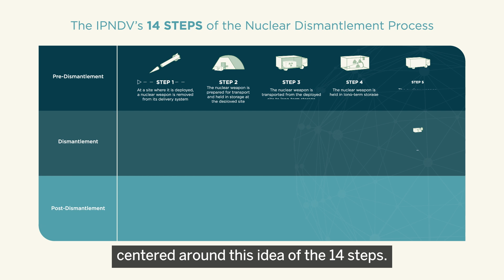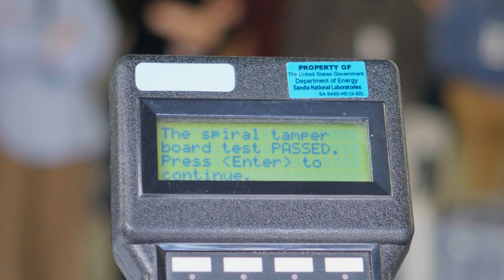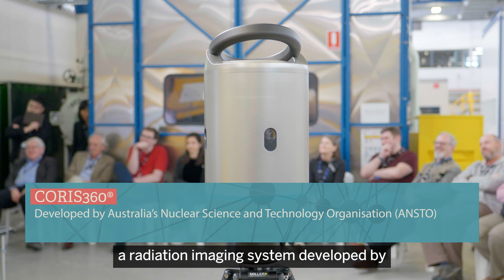The IPNDV: 10 Years of Progress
Since 2014, the International Partnership for Nuclear Disarmament Verification (IPNDV) has brought together a diverse group of countries to identify and develop solutions to the technical and procedural challenges associated with effectively verifying nuclear disarmament. In 2024, the IPNDV is celebrating the great progress that it has made across 10 years, 3 phases of work, 13 exercises and technology demonstrations, and 19 in-person plenary and working meetings.

This video was developed with generous financial support from the Government of Canada.